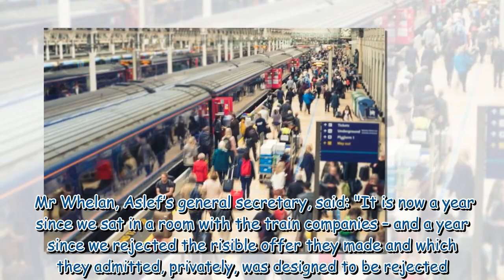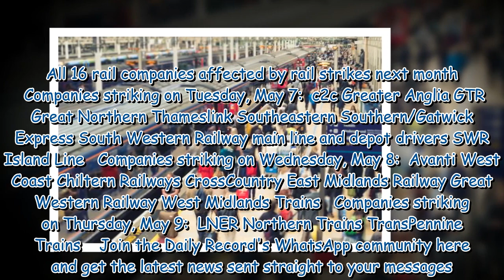New UK-wide train strikes to take place this May